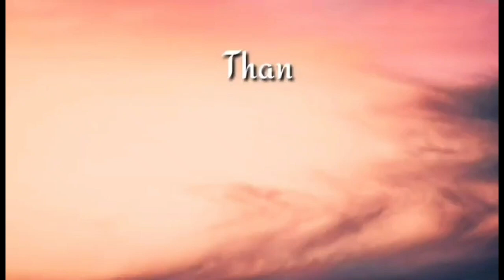Garden Rhapsody Show/OCBC Skyway/Gardens by the Bay.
Enjoy an Evening of under the stars and magical trees.